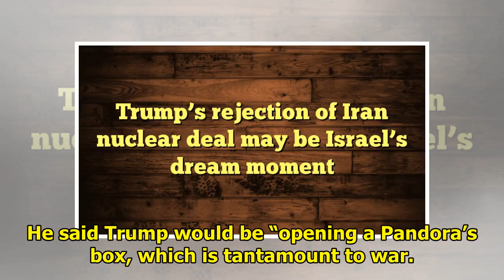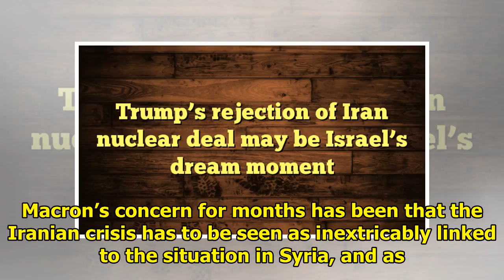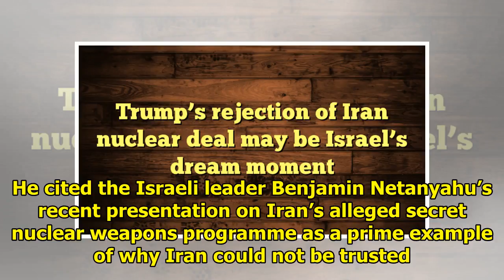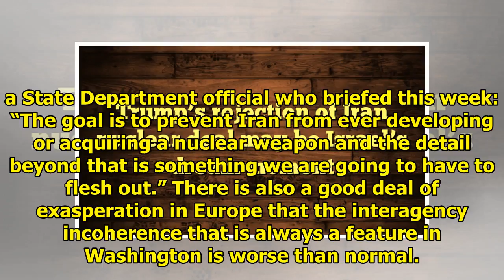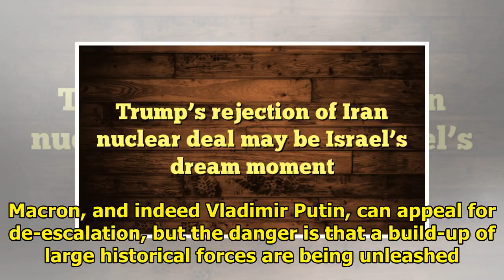NEWS || The refusal of the Iranian nuclear deal could be an Israeli dream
Israel’s heaviest strikes against Iranian targets in Syria, in response to apparent missile attacks on the occupied Golan Heights, reveal how much has been uncorked by Donald Trump’s decision to quit ...